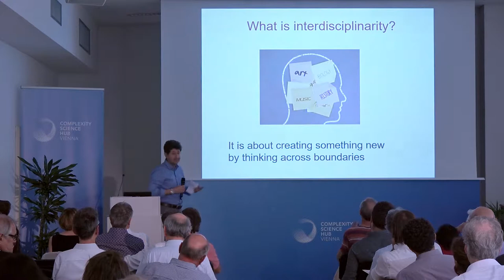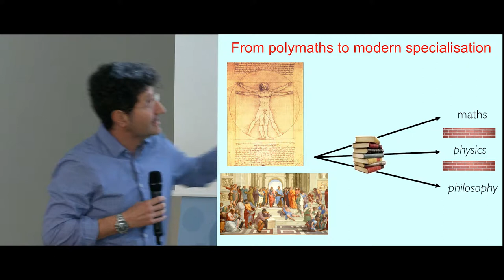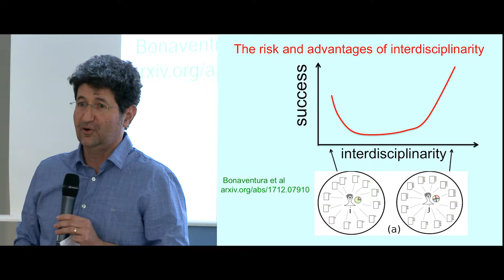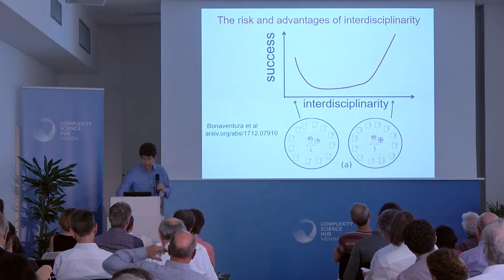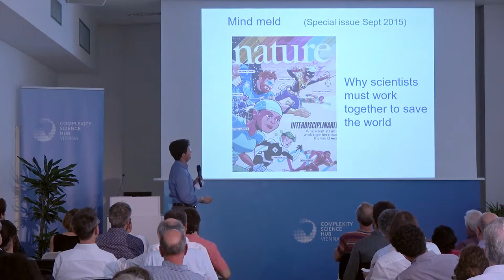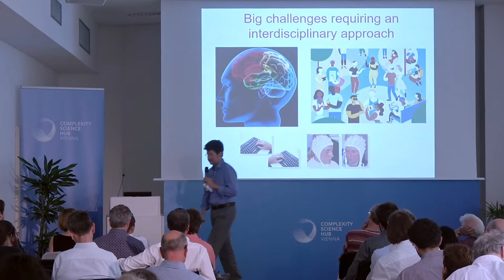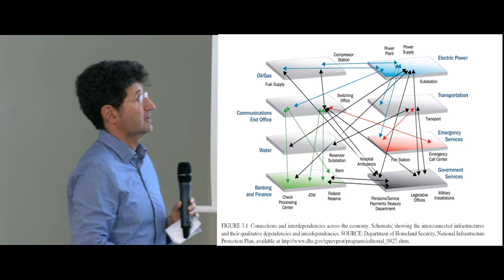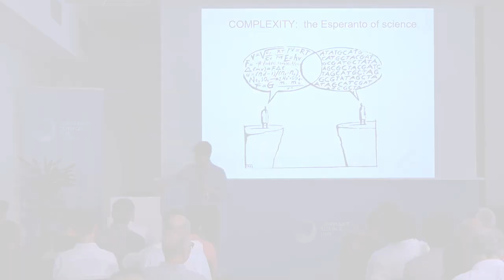Vito Latora @ CSH Vienna | "Complexity as Esperanto of science"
Interdisciplinarity is needed to get a complete picture of the world in which we are living and working, says Vito Latora. To be successful with it, researchers have to destroy boundaries and have to create a common language.